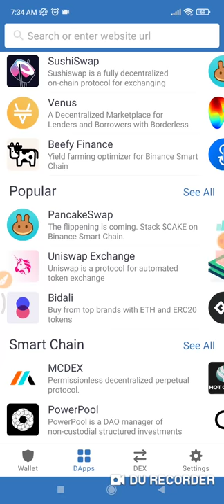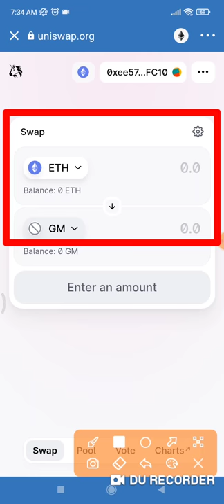How To Buy/Sell GM Token on Trust Wallet 💰| How To Buy/Sell GM Token on uniswap/Hotbit